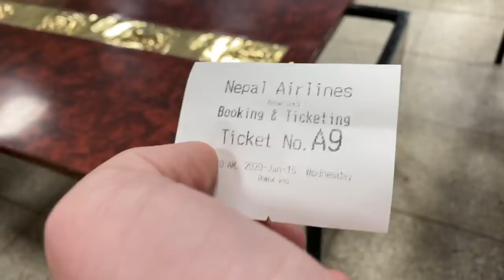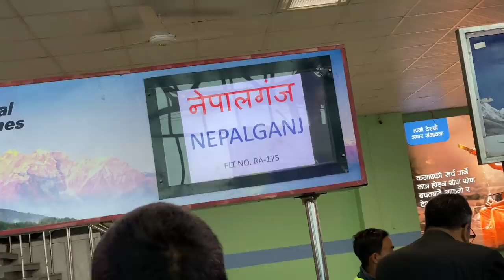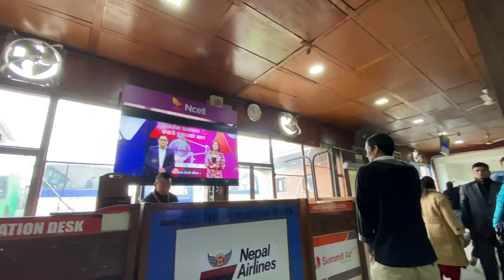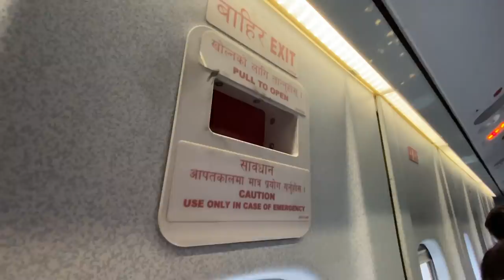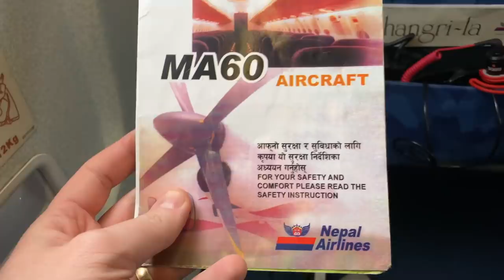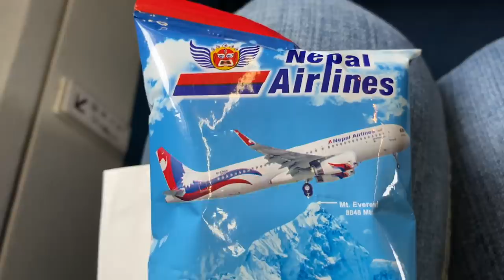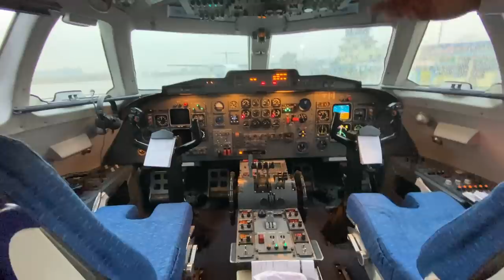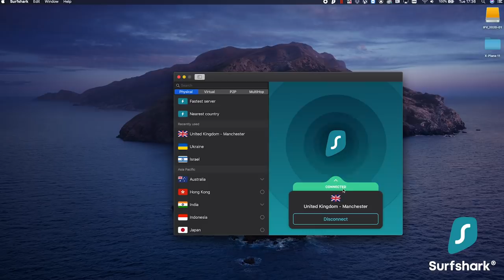FLYING A CHINESE BUILT AIRLINER IN NEPAL! Xian MA60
I flew a Chinese built Xian MA60 airliner on a domestic flightin Nepal!